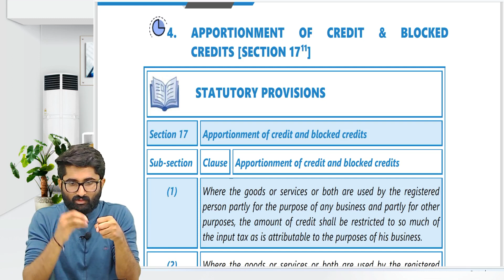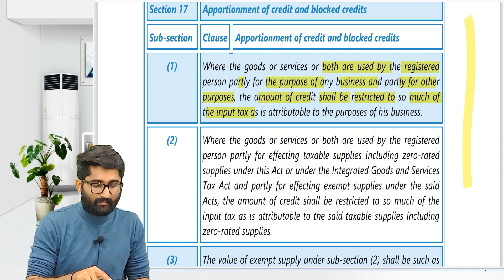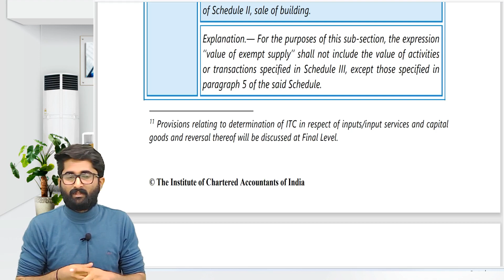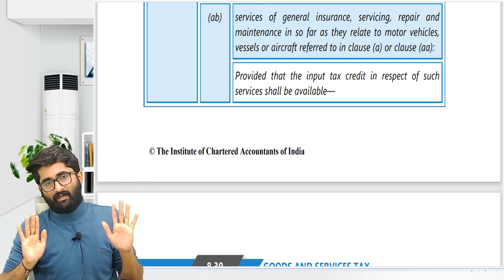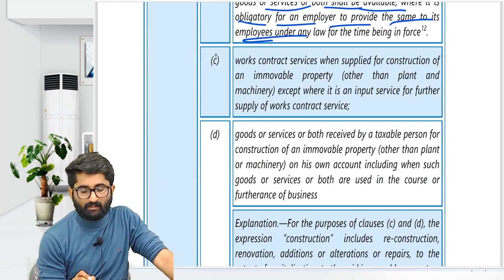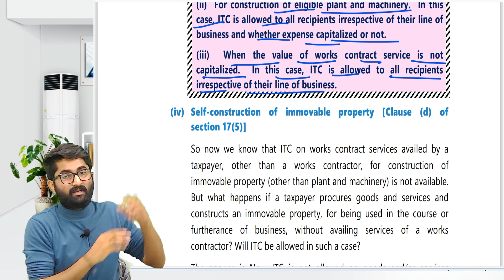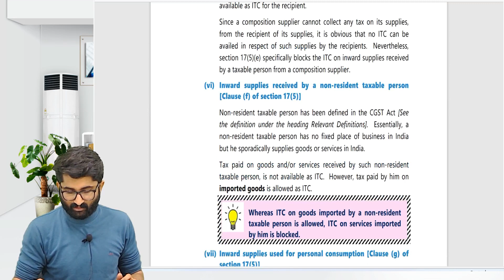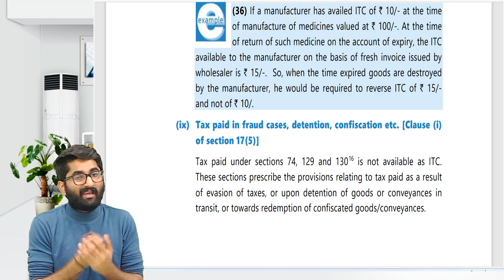REVISION Chapter 9:- ITC Part 2